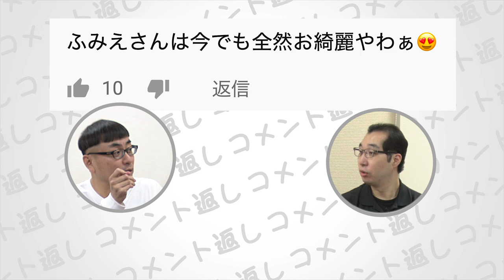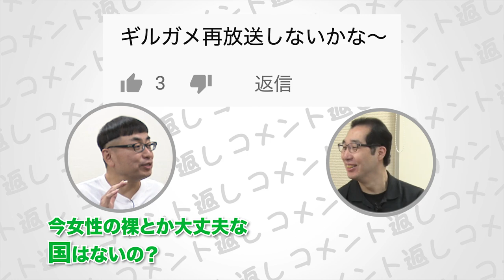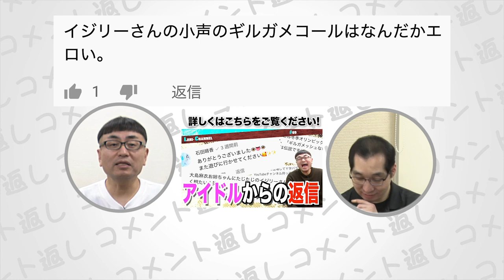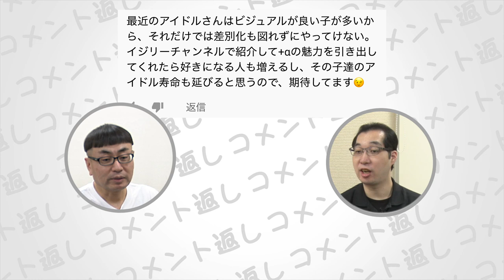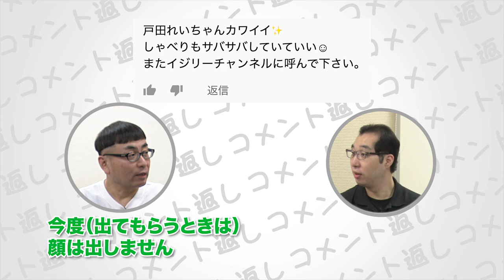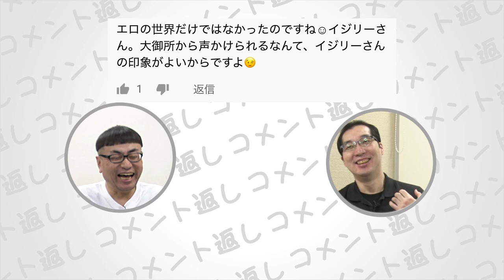早く寝起きドッキリが出来る日が来て欲しい！【コメント返し】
今回は1月の動画にいただいた
コメントへのコメント返しです！！

イジリー岡田のイジリーチャンネル！
このチャンネルではいろんなアイドルを
イジリー岡田が応援していきます！

毎週木〜日曜配信！！
　　月〜水曜不定期更新！